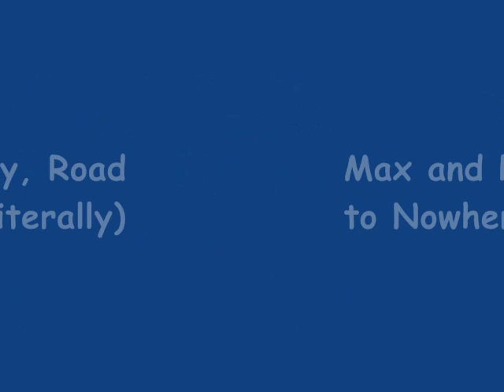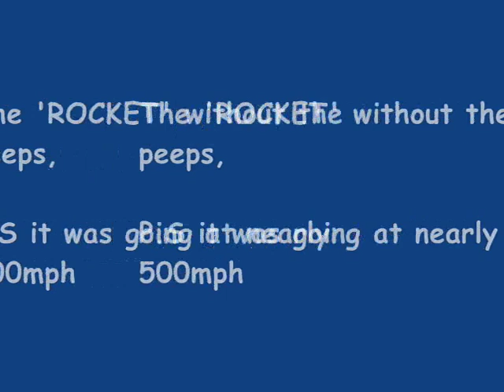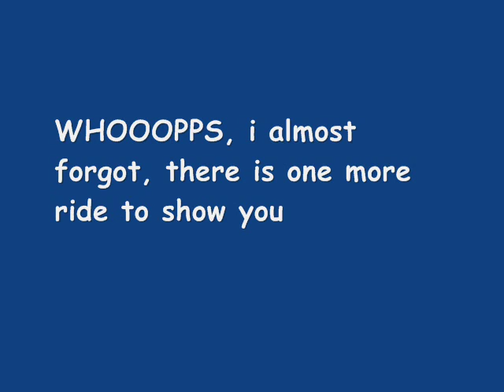Rollercoaster Tycoon 3 death rides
Here is a selection of death rides created by my. Use Rollercoaster Tycoon (RCT).